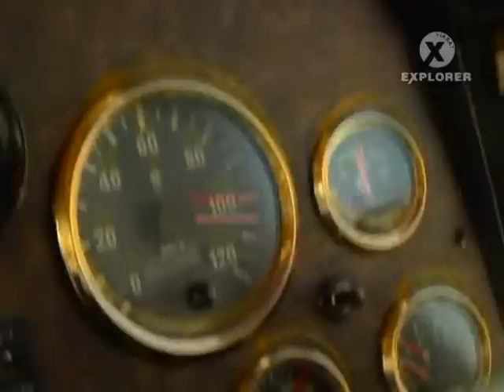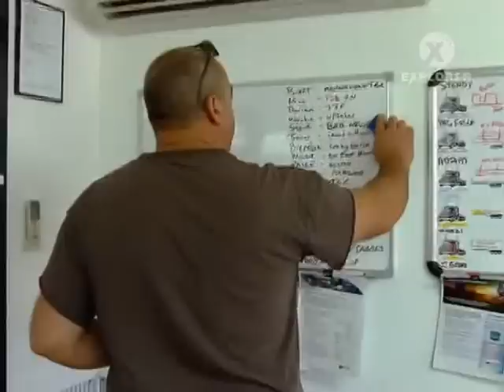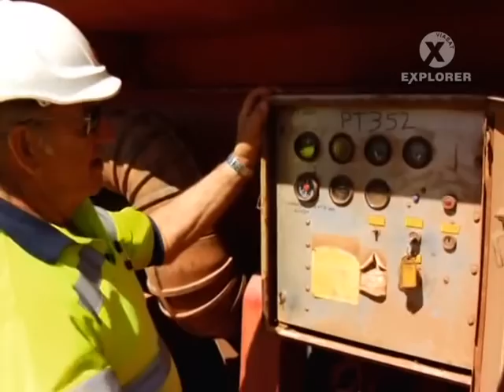Австралийские дорожные поезда / Australian Road Trains (2/3)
Австралийские дорожные поезда (Одно неосторожное движение: автопоезда) / One False Move: Road Trains

Год выпуска: 2009
Страна: США
Жанр: документальный фильм
Продолжительность: 00:42:41

Описание: В малонаселенной местности, простирающейся вглубь австралийского континента на два миллиона квадратных километров, перевозка грузов представляет серьезную проблему. Уникальные австралийские дорожные поезда считаются самыми большими и тяжелыми грузовыми машинами в мире. Эти гигантские, напоминающие гусениц, стоколесные «фуры» обладают мощностью в 650 лошадиных сил. Чем быстрее они передвигаются по дорогам пятого континента, тем больше денег зарабатывают. Мы отправимся в путь вместе с бывалыми дальнобойщиками, которым нипочем самые экстремальные дорожные условия на планете: размытые дороги, 50-градусная жара, свирепые циклоны и гигантские муравейники на дорогах.